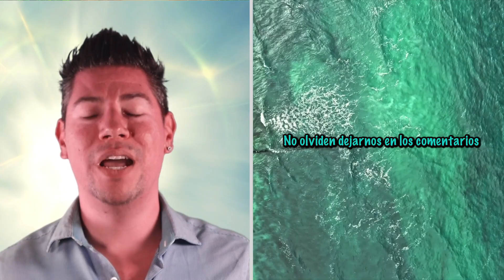EL USO CORRECTO DEL PODER DEL SALMO 136 [ ORACIONES DE LA MAÑANA 🙏🏼 ☀️ ] /MV ORACIONES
El Salmo 136 establece el uso correcto del poder mostrando cuatro ejemplos de la forma en la que Dios lo hace 🙏🏼

Les deseo un muy feliz día, que Dios los proteja y los envuelva en una lluvia de bendiciones 😇
Amén 🙏🏼

MV. Oraciones